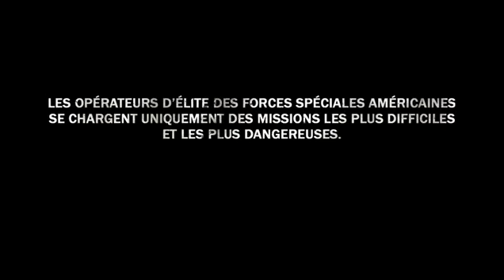Medal of honor - Wolfpack mentality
Extrait d'une séquence vidéo pour la promotion du jeu Medal of honor.
2010.